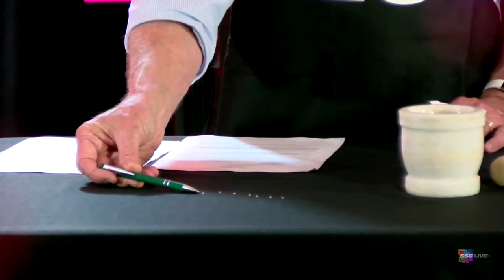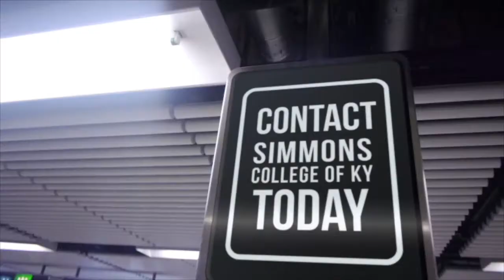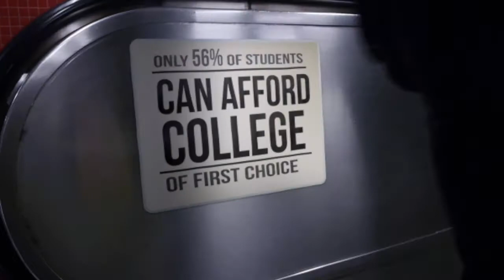Faith of a Mustard Seed - Taste & See - S2E9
Join host Dr. Ken Jobst as he takes a look at mustard in Scripture and on the table.